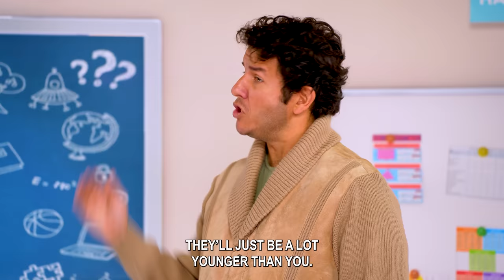iPhone 14 BREAKS UP Boyfriend and Girlfriend.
Should Boyfriend & Girlfriend breakup over the NEW iPhone Plus? Amanda gets the first iPhone Plus at Bayville High and tries to steal Nina’s Boyfriend . Nina’s Mom buys her Brother an iPhone 14 Pro Max, but Nina only gets an Android cell phone. Will they still be Boyfriend and Girlfriend, or will they break up because of the iPhone 16 vs Android?

Also watch @totally
Totally en Español: @TotalmenteEspanol-mj7jqTV for fun videos!